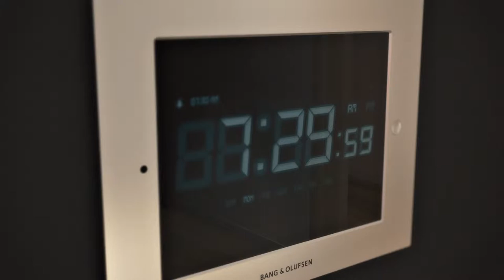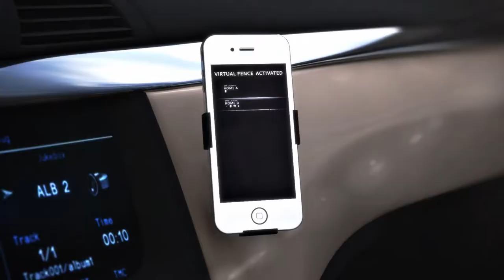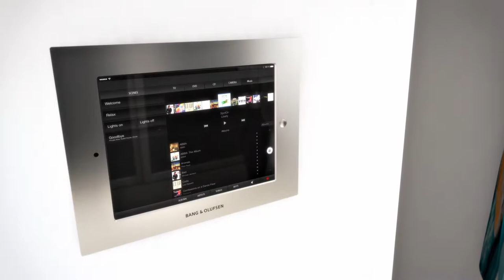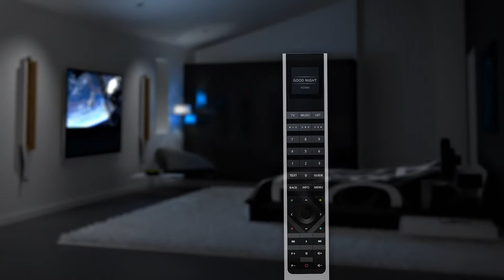Bang & Olufsen - B&O - 2014 - BeoHome